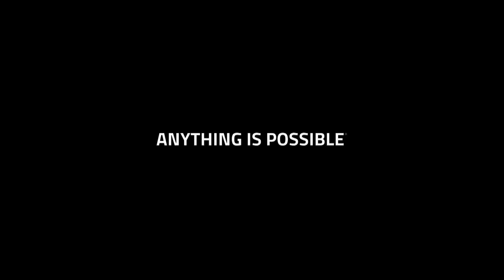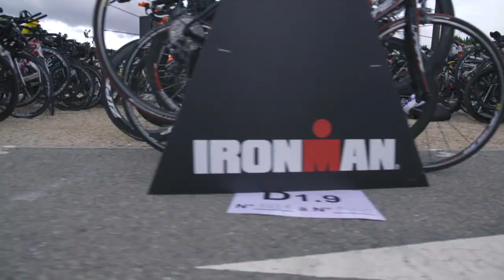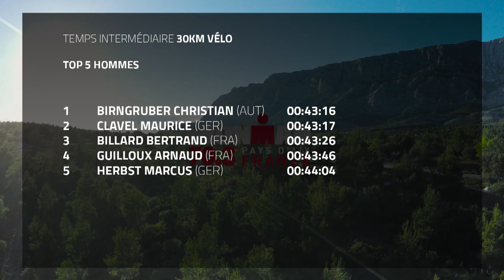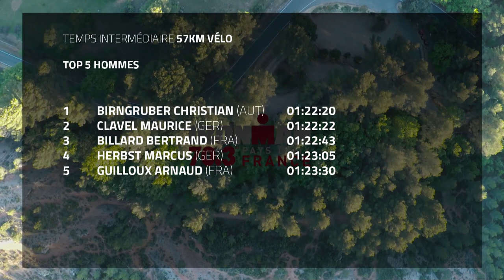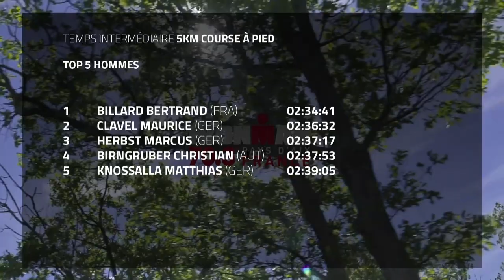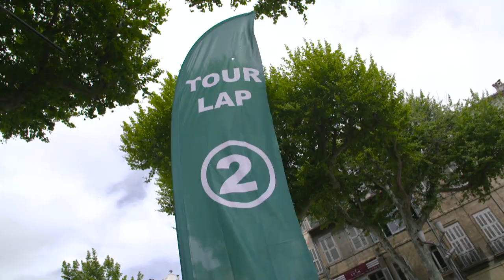IRONMAN 70.3 Pays d'Aix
The Community of Pays d'Aix, known as a training paradise to many cyclists and triathletes, played host to a spectacular qualifying race for the IRONMAN 70.3 World Championship.